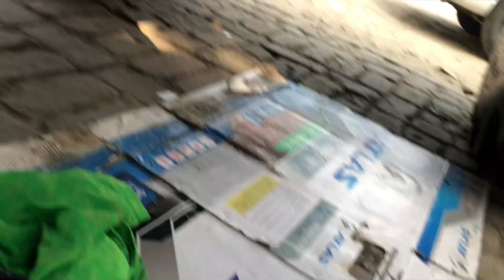Pind dholan 🙏nager kirtan waheguru ji🙏